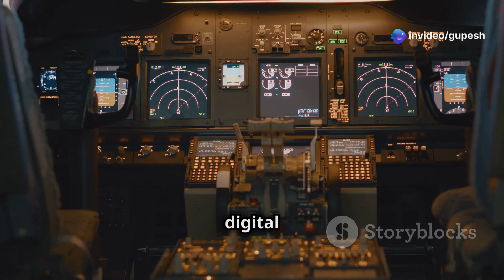AMCA India’s Fifth Generation Fighter vs F -35